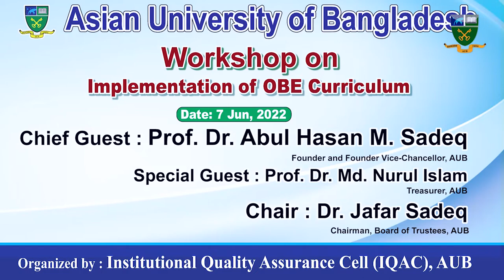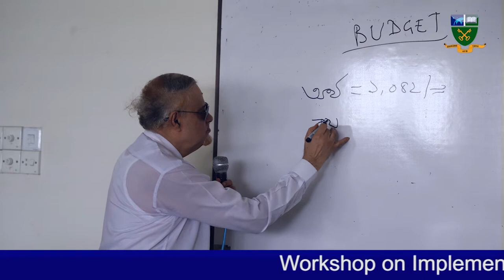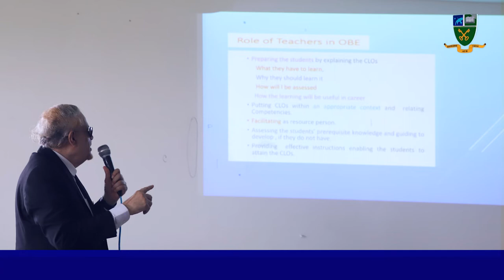Asian University of Bangladesh । এশিয়ান ইউনিভার্সিটি অব বাংলাদেশ । AUB OBE Curriculum Implementation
Founded in 1996, Asian University of Bangladesh is one of the leading universities in Bangladesh. With its large 8-acre campus at Ashulia which includes a 10-story building, large ground for sports and its own transport service, AUB is providing quality education in the following programs.
UNDERGRADUATE PROGRAMS
Bachelor of Business Administration (BBA)
B.Sc.(Engg.) in Computer Science and Engineering (CSE)
B.Sc.(Hons.) in Computer Science
B.S.S.(Hons.) in Government and Politics
B.S.S. (Hons.) in Sociology and Anthropology
B.S.S.(Hons.) in Economics
B.A. (Hons.) in English
B.A. (Hons.) in Bengali
B.A. (Hons.) in Islamic Studies
B.A. (Hons.) in Islamic History and Civilization
Bachelor of Education (B.Ed.)
B.S.S. (Hons) in Social Work
POSTGRADUATE PROGRAMS:
Master of Business Administration
M.A. in Bengali
M.A. in English
M.A. in Islamic History and Civilization
M.A. in Islamic Studies
M.S.S. in Economics
M.S.S. in Government and Politics
M.S.S. in Sociology and Anthropology
M.S.S. in Social Work
M.S.S. in Information Science and Library Management
Master of Education (M.Ed.)
Asian University of Bangladesh ।। এশিয়ান ইউনিভার্সিটি অব বাংলাদেশ।। AUB